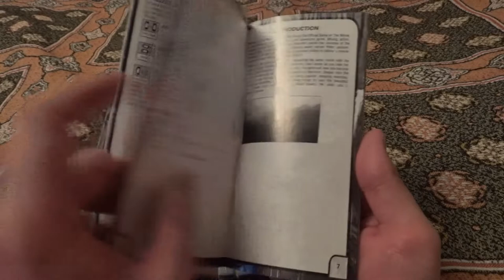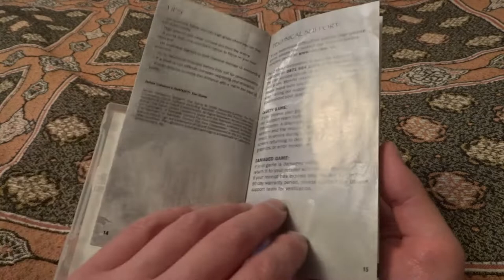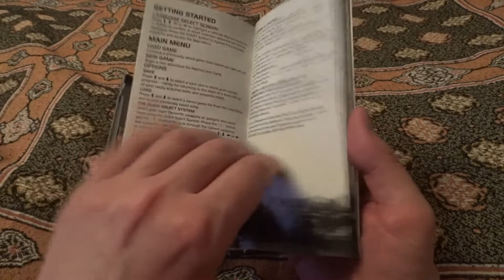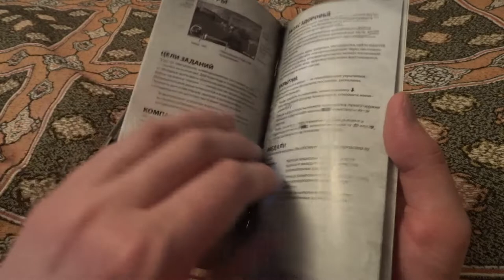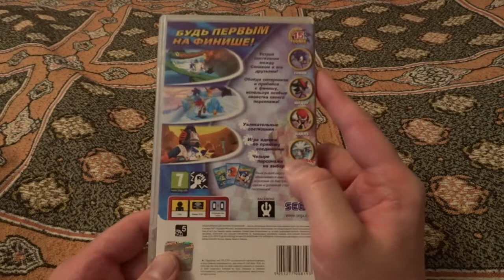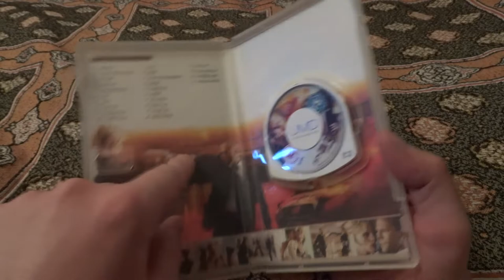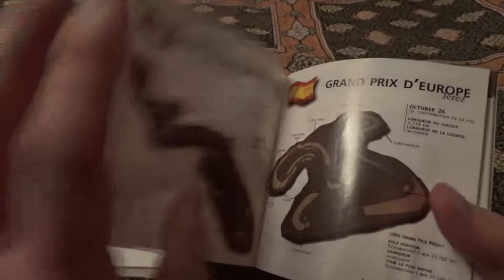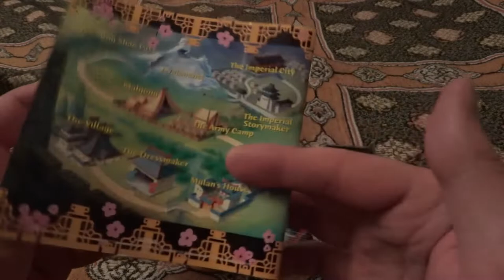Моя коллекция игр для PSP + PS one (Часть 3)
Продолжаем смотреть мою коллекцию игр на PSP

Карклин С - Misirlou (Dick Dale 16 bit cover),
Мама,мы все сошли с ума (Кино 16 bit cover),
Chip and Dale 2: Stage 2 (Nes 16 bit cover);

Волчье Лыко - Второе пришествие Ельцина

Глеб Самойлов - Alraune

Skotoborist - Реанимация (Гражданская Оборона cover)

Огромное Спасибо:
Старине Датчу
Владимиру Спартаку
Станиславу Зелинскому
Вадиму Лесину
Максиму Кирьянову
Вадиму Марченко
Денису Кирсанову
Виктории Гришановой
Георгию Просто
Варваре Денисовой
Артуру Викарчуку
Владимиру Горбунову
Игорю Спирину
Татьяне Паршиновой
Мише Шаману
Артему Быкову